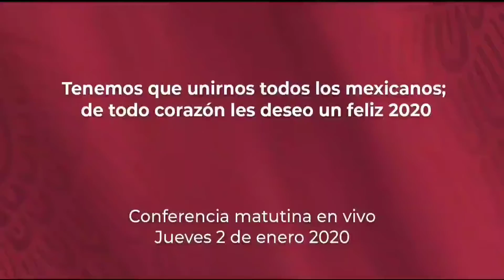Así inició la ConferenciadePrensaMatutina primera del año 2020...